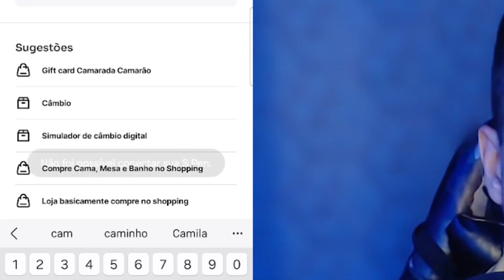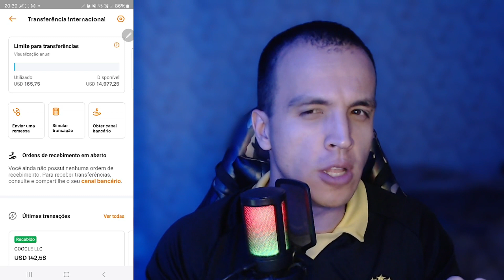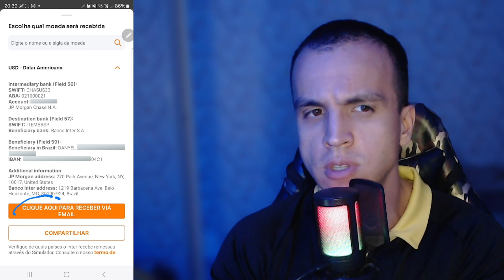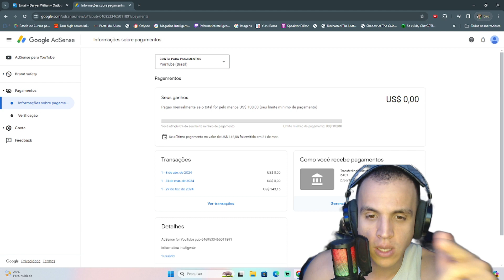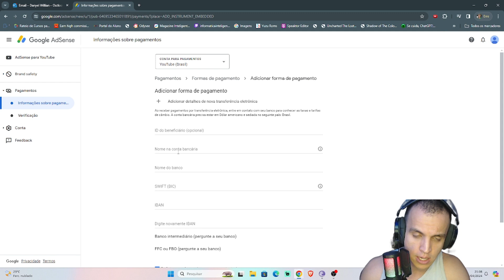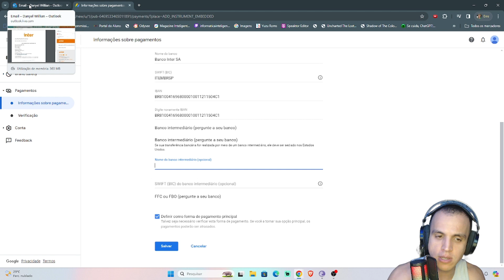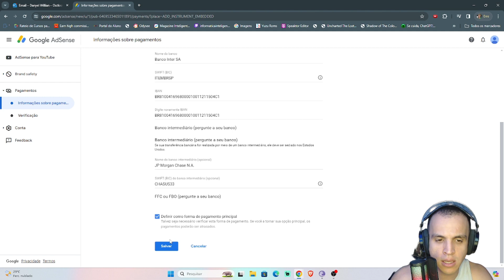Receba o dinheiro do Youtube e Aliexpress pelo Inter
Nesse vídeo você vai aprender como receber o dinheiro do adsense do youtube pelo Inter. O Canal pode ser usado também para o aliexpress.

Como receber o seu dinheiro do Youtube?
Como receber o seu dinheiro do Aliexpress?